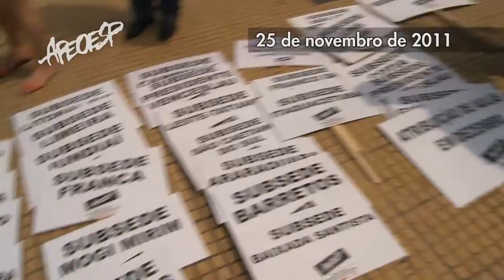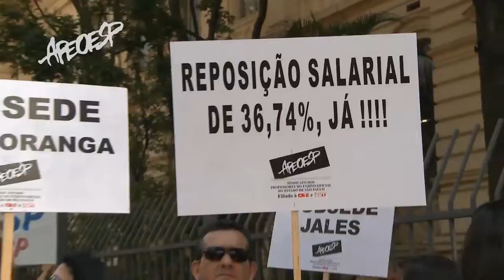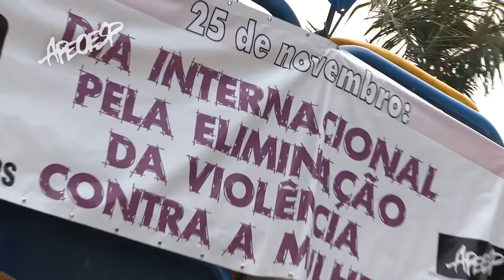ETV507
Assembleia dos Professores 25/11